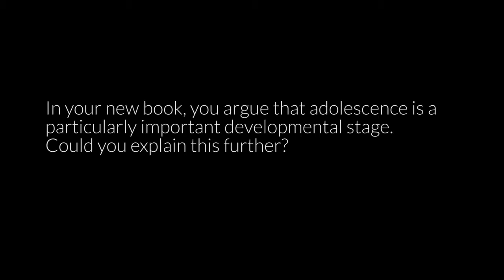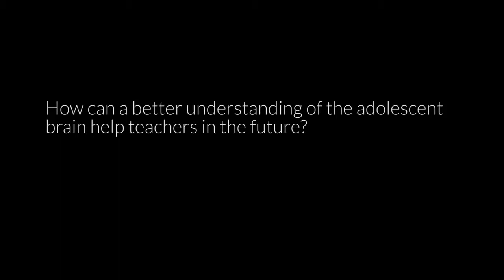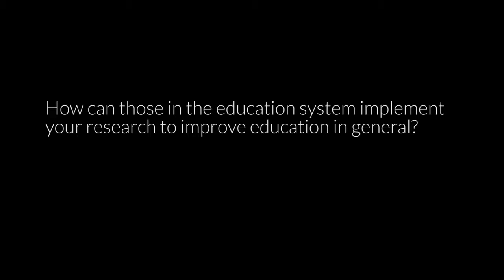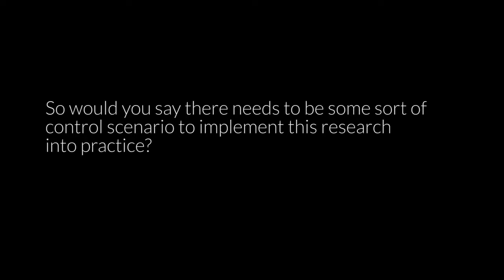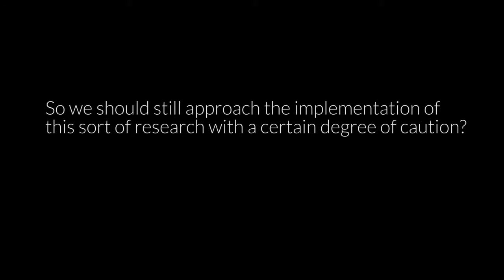Learnus Interview | Professor Sarah-Jayne Blakemore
Professor Sarah-Jayne Blakemore, award winning author of “Inventing ourselves: the Secret Life of the Adolescent Brain”

Filmed in 2018 by Zansho.co.uk